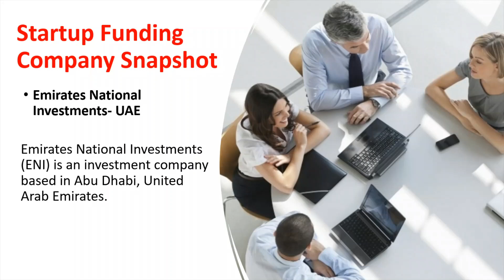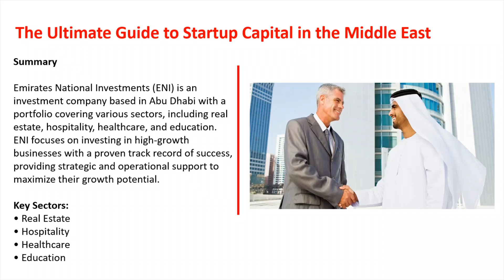Middle East Venture Capital. Video Series #29: Emirates National Investments, UAE.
This Video highlights:  “The Ultimate Guide To Middle East Capital.”

Are you looking to raise capital in the Middle East?

This comprehensive directory of Middle East Venture Capital, Private Equity, and Funding groups, features 140 key firms that provide capital to startups and invest in businesses throughout the region.

This directory is the most up-to-date and valuable resource available for entrepreneurs and businesses seeking to secure funding in the Middle East.

The Directory contains the following:

• Company Name
• Country Location
• Company Description
• Investment Approach
• Summary
• Key Investment Sectors
• Website Address

This directory offers a wealth of information and insights to help you make informed decisions and connect with the right investors.

With the Middle East emerging as a hub for innovation and entrepreneurship, our directory is a must-have resource for anyone looking to succeed in the region's vibrant startup ecosystem.

This comprehensive directory will help you identify potential investors that align with your business goals and objectives.